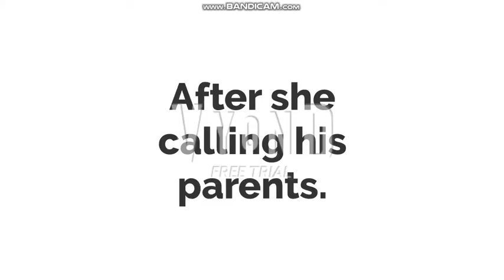Arthur grounds Rainbow Dash/Grounded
Rainbow dash is a good pony, also arthur is a bad boy.